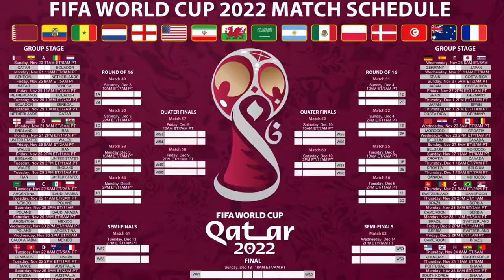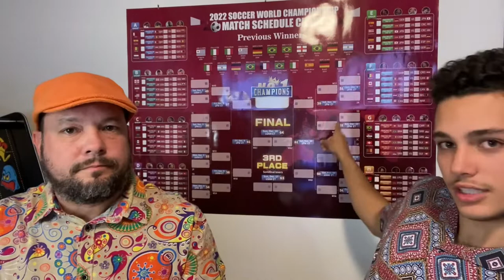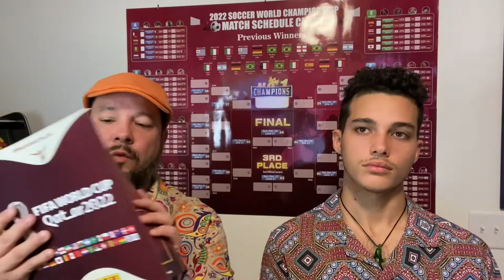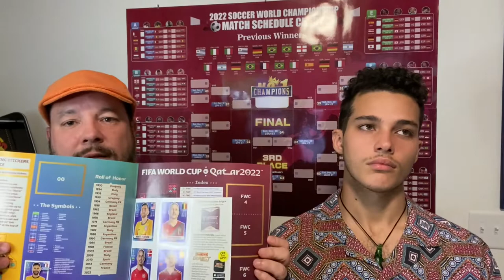World Cup 2022 Preview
We pick the best 2 team from each of the 8 groups. We also make our pick for the final 4 teams. Updates for key injured players that won’t be participating in Qatar. Join us throughout the tournament for a discussion on all things World Cup 2022!